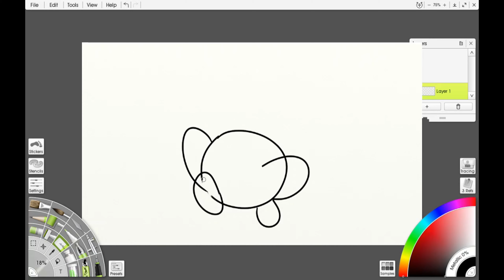Kirby SuperStar Thumbnail Speedpaint